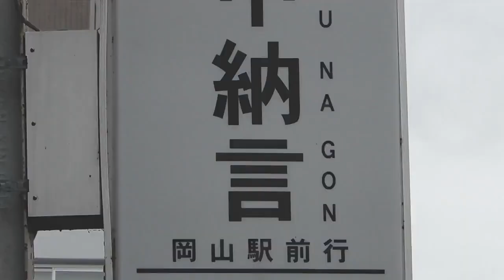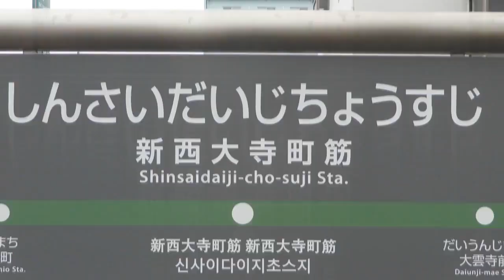illumina -Okayama Electric Tramway-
日帰りで岡山に行ってきました。
兵庫県より西に行くのは人生初だったので、何もかもが新鮮でとても楽しかったです。